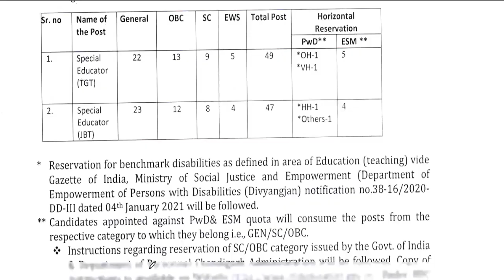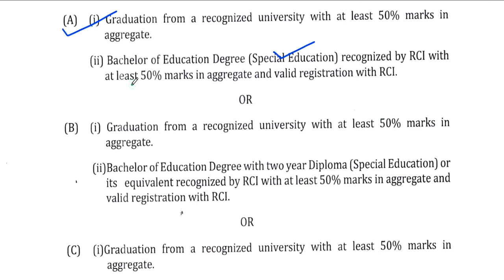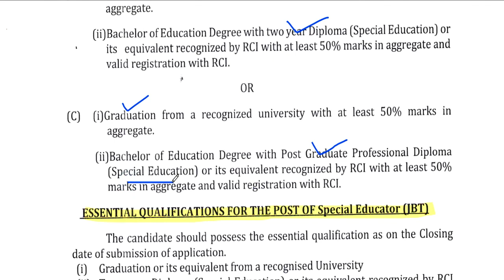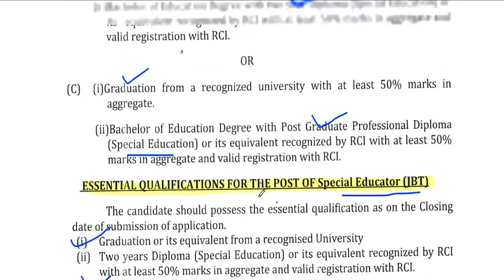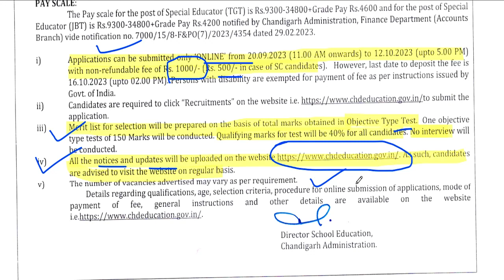💥Chandigarh JBT / TGT Permanent शिक्षक भर्ती 2023 || सैलरी 65000 || No CTET || ALL STATE ALLOW